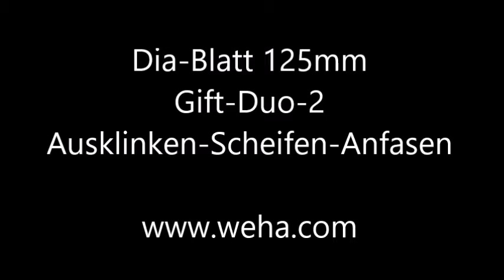Diamant-Blatt Gift Duo II Ø125 mm - Ausklinken Schleifen Anfasen